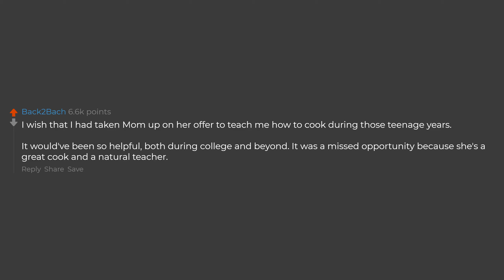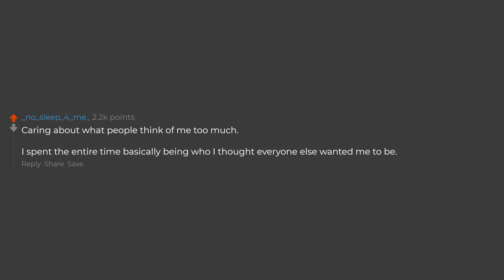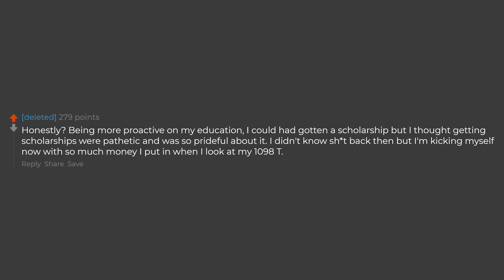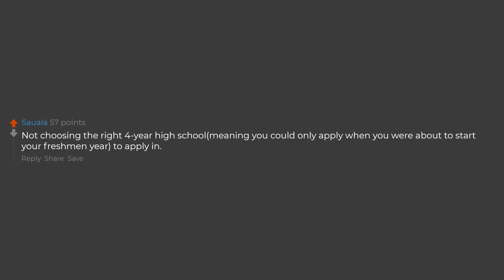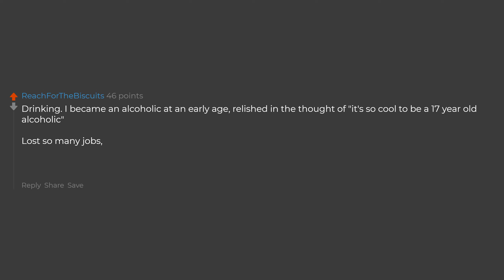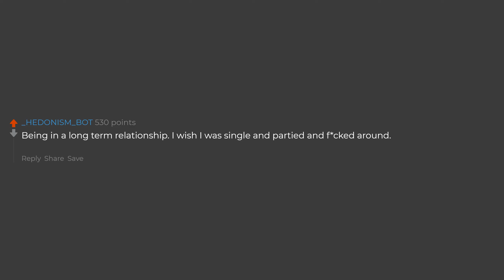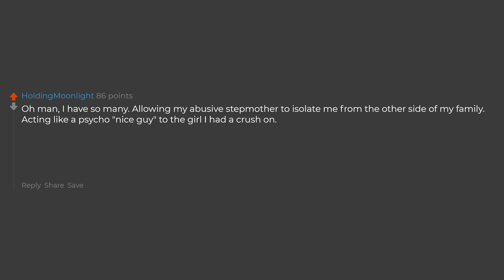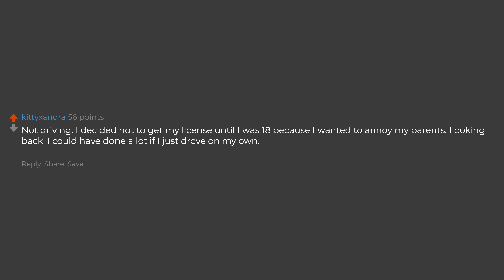What's Your Biggest Regret From Your Teenage Years? (Reddit Stories)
► What Did A Crush Do To Make You Lose Interest? (Reddit Stories)